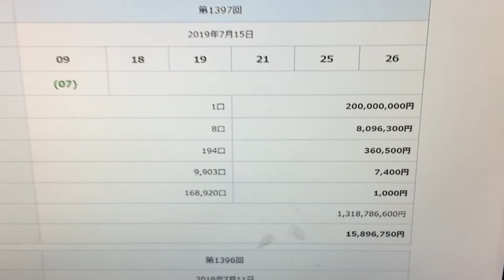SEE HOW MUCH I WON in Lotto 6 drawing 1397 July 15 2019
I won in two rows.  See how much I won!